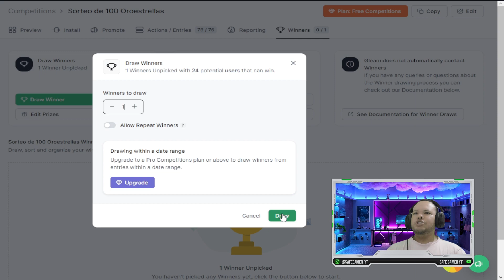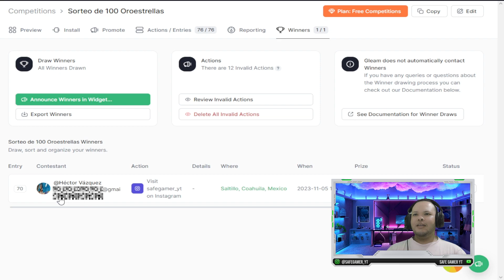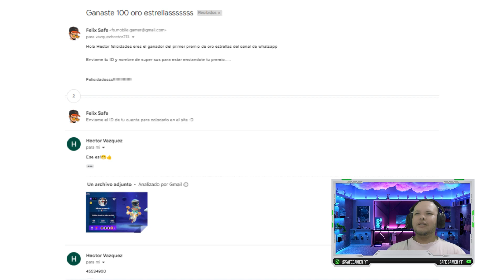SORTEO REALIZADO EN EL CANAL DE WHATSAPP - ORO ESTRELLAS EN SUPER SUS!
Recuerda como siempre dejar tu LIKE, COMENTAR y por supuesto INSCRIBITE en el canal, ayunden a que esta nave espacial llegue al espacio!

Super Sus Latino